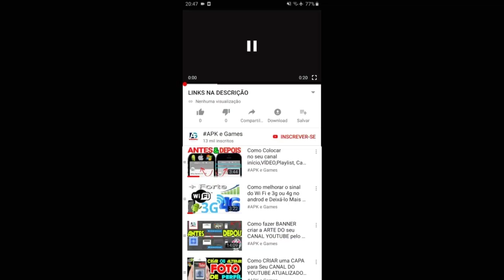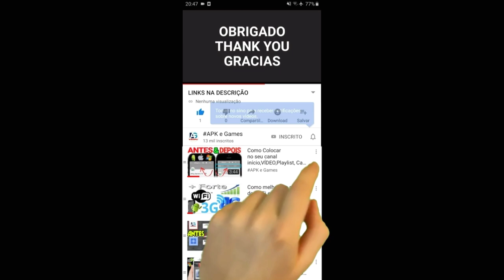Jungle Gem Match PvP Match 3 vs Cut The Rope Blast Gameplay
new update Jungle Gem Match PvP Match 3

Ganhe fácil ao usar as habilidades exclusivas dos personagens!

▶ Introdução ao jogo
● Aproveite o [JungleGem Match]
Cansou das fases intermináveis dos outros jogos de quebra-cabeça? Agora você pode enfrentar outros jogadores no [JungleGem Match], um jogo JxJ em tempo real do tipo Match 3.

● JxJ em tempo real!
Jogue contra outros jogadores em tempo real no [JungleGem Match]. Faça suas jogadas para frustrar seu oponente e vença a partida!

● Vários itens e conteúdos
O [JungleGem Match] tem habilidades especiais, roupas, acelerações especiais e outros recursos secretos que tornarão o jogo ainda mais emocionante e imprevisível.

● Atenção!
Os jogadores serão emparelhados contra oponentes de nível parecido, tornando o jogo ainda mais eletrizante e emocionante.

Tudo pronto para jogar muito o [JungleGem Match]?
Então entre no [JungleGem Match] agora mesmo!

※ Requer acesso ao app
Para que o jogo salve e leia seus dados, é preciso conceder os direitos de acesso necessários. Não é possível jogar sem a aprovação dos direitos.
∙ READ_EXTERNAL_STORAGE (imagens do dispositivo, mídia, uso de arquivos)
∙ WRITE_EXTERNAL_STORAGE (imagens do dispositivo, mídia, uso de arquivos)

new update cut the rope blast

O novo jogo de quebra-cabeças oficial Cut the Rope. *Cut the Rope: BLAST.*

O novo jogo entusiasmante para a série Cut the Rope.

Junte-se a Om Nom em sua jornada para obter aquilo que ele adora, doces!
Desta vez, você tem que ajudá-lo através de um quebra-cabeças EXPLOSIVO!

Cut the Rope: BLAST vai lhe oferecer a experiência que você nunca teve anteriormente em jogos de quebra-cabeças.

- DESTRUA os quebra-cabeças com itens e reforços
- Jogue níveis que parecem incríveis
- Diferentes missões e objetivos para tornar o jogo ainda mais divertido!
- Veja Om Nom e seus amigos se movimentarem através de novos episódios!
- Conteúdo diário que garante uma diversão sem fim!
- Níveis intermináveis de pura diversão!
- Modo offline para jogar sem uma conexão
- Inicie o Campeonato! Se desiludir seu guarda, as suas classificações serão perdidas.